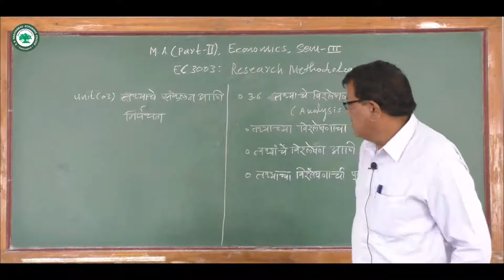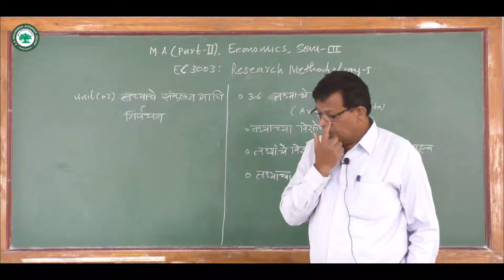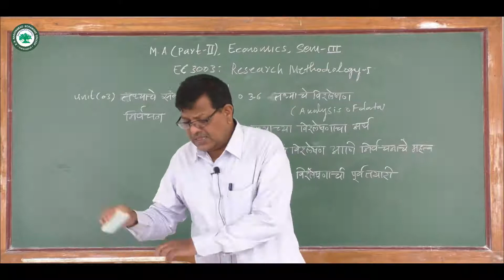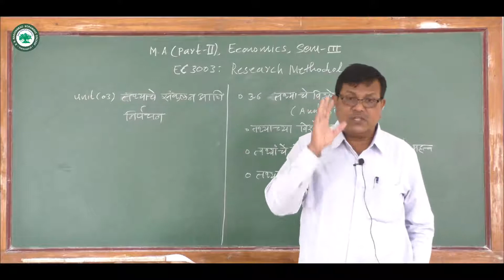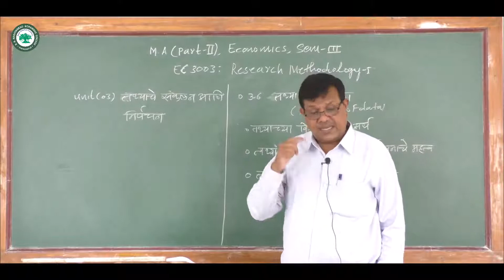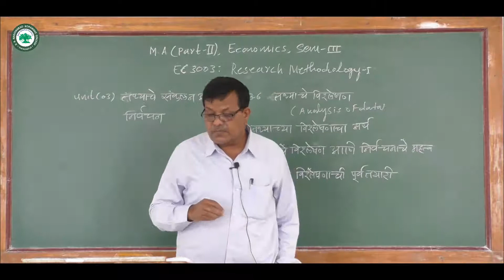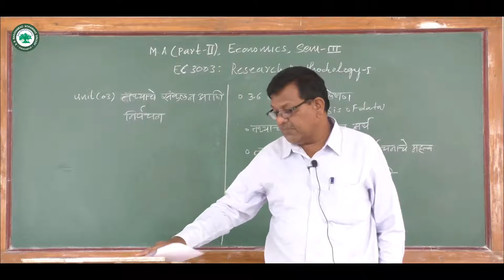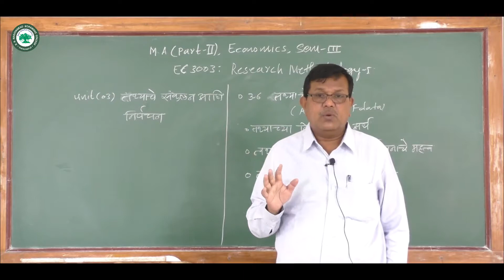M.A. II (इकॉनॉमिक्स) ।। घटक: तथ्यांचे विश्लेषण ।। By. प्रा. वैद्य संजय